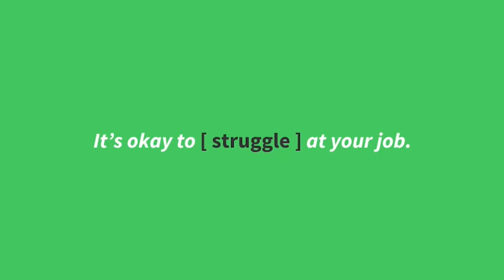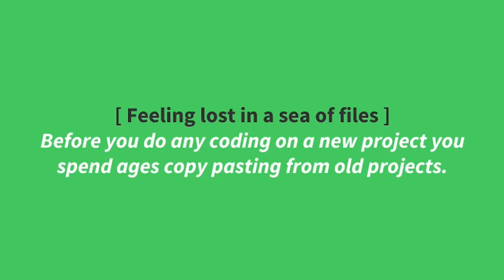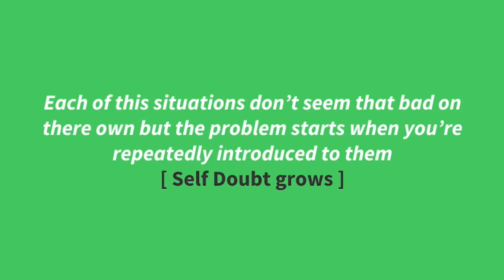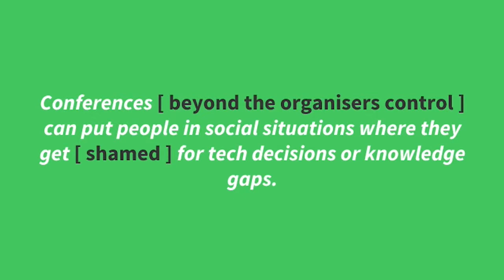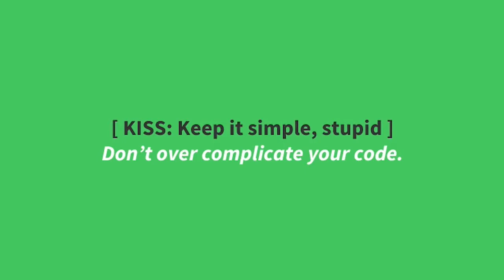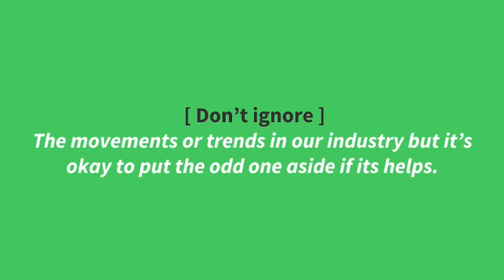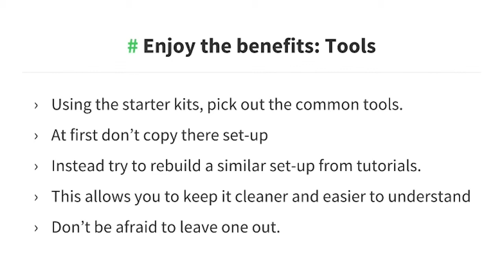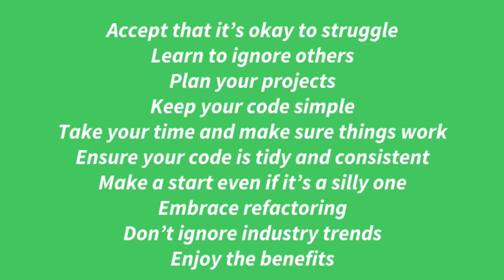Jason Agnew: Guilt-free Coding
Guilt-free Coding is a philosophy, it’s about learning to let go of the guilt that you might have for not doing something the right way, or even newest way, and accepting sometimes it’s good to give yourself a break and just get it done. In this talk, I’ll walk you through my techniques of letting go of guilt, and finding real enjoyment in learning. Applying these techniques made learning React.js a joy for me; I’ll be covering some of the successes and failures I had during this process. Don’t worry, though, I won’t be suggesting you “throw out the rulebook”, as there can be consequences in doing that.